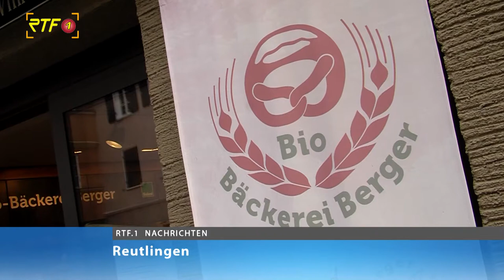1.200 Euro aus Laugenherzenverkauf gehen an die AWO Reutlingen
RTF.1-Nachrichten:
1.200 Euro aus Laugenherzenverkauf gehen an die AWO Reutlingen